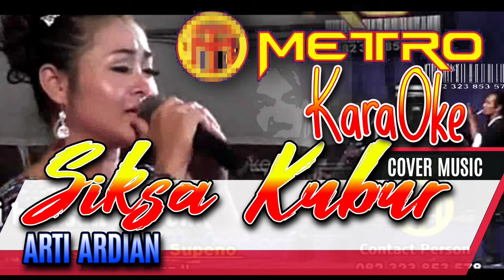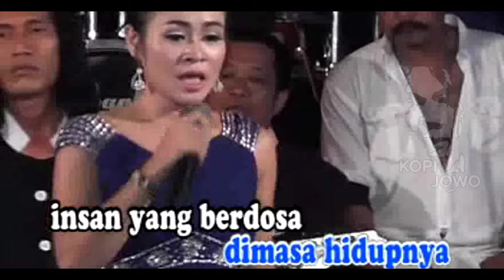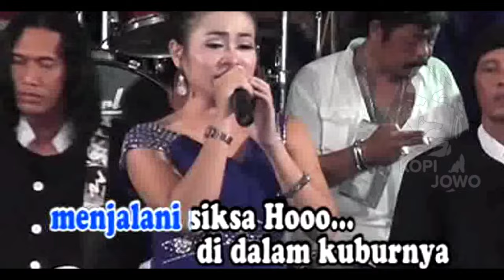SIKSA KUBUR Cover music "METRO Gak Neko-neko" Vocal ARTI ARDIAN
Konten dokumentasi video lama kami "PIS studio 7" bersama "om. METRO gak neko neko" di desa BUNGO kabupaten DEMAK tahun 2013

Cover music "METRO gak neko neko"
Judul: SIKSA KUBUR
Vocal: ARTI ARDIAN